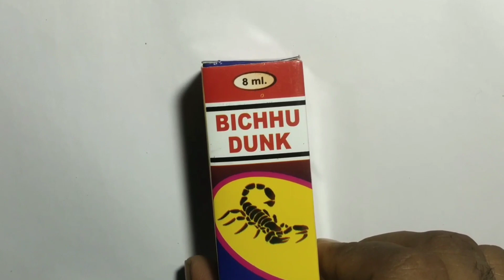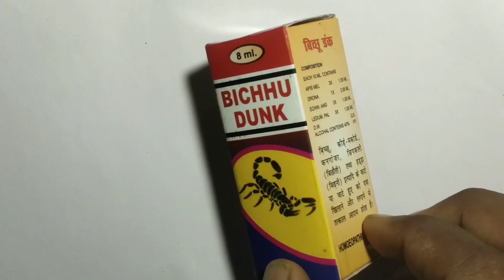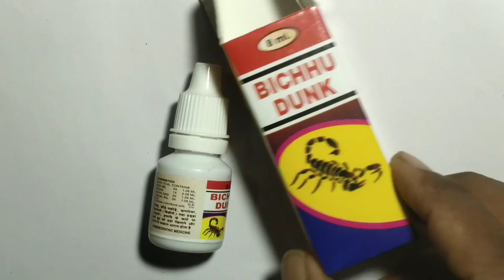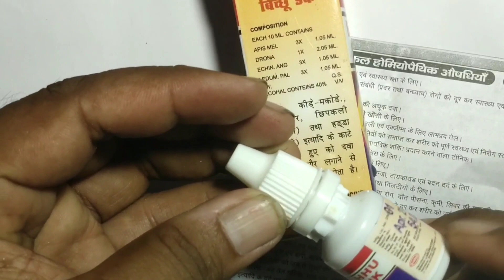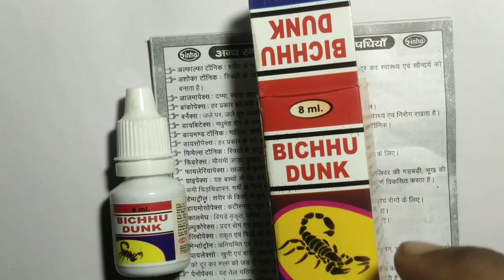बिच्छू का जहर उतारने का दावा । बिच्छू उतारने की कौन सी दवा है?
bichhu ka jahar kaise nikale
bichhu ka jahar kaise nikala jata
hai
bichhu ka jahar kaise nikalte hain
bichhu ka jahar kaisa hota hai
bichhu ka jahar kaise beche
bichhu ka jahar kaise karte hain
bichhoo utarne ka mantra
bichhoo utarne ka mantra batao
bichhoo utarne ka tarika
bichhoo utarne ka gharelu upay
bichhoo utarne ka
bichhu
बिच्छू उतारने का मंत्र
bichhu ka
bichhu utarane ka mantra
बिच्छू का मंत्र